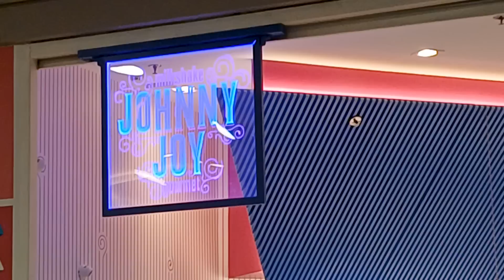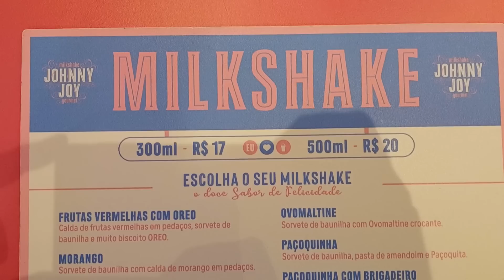JOHNNY JOY E SEUS MILK SHAKES HONESTOS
Será a volta dos Restaurantes de Gordo? Hoje o Gordo foi conhecer o JOHNNY JOY, loja de milk shakes que acaba de chegar em São Paulo.